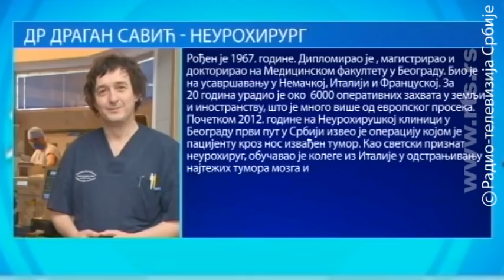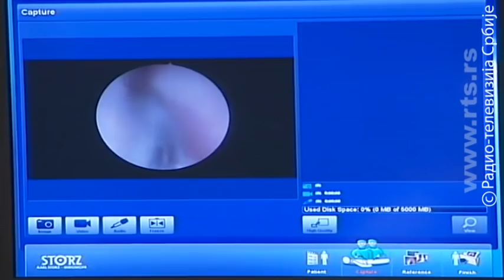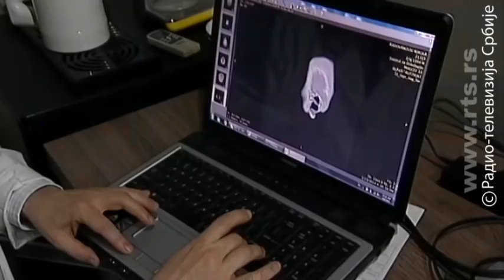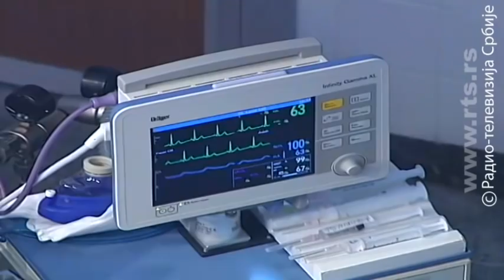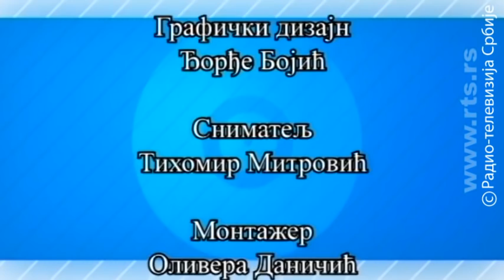Profesionalci: Dr Dragan Savić - neurohirurg